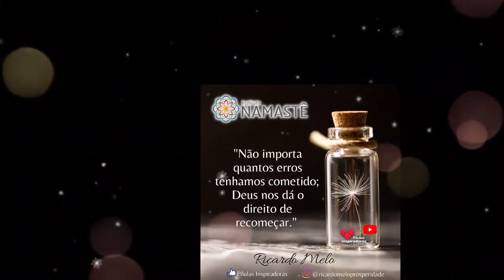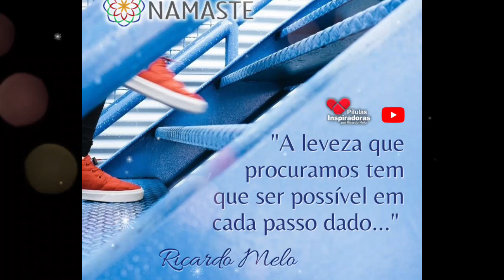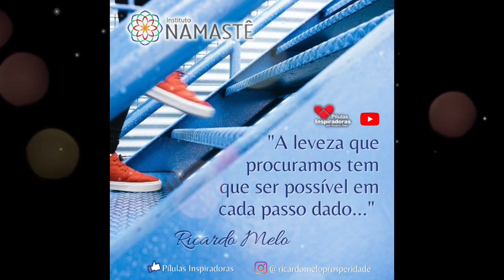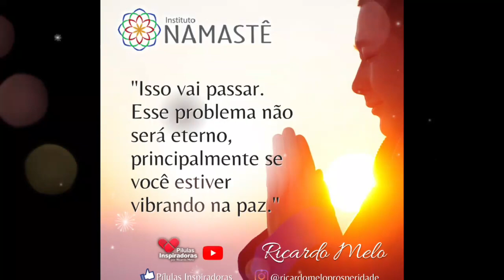Pílulas Inspiradoras - É Natal...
INSCRIÇÕES ABERTAS!!👏🥳 Assinatura do Curso Uninamastê
Plano Anual - Link de inscrição:👇

1. Hoje não teremos o EVANGELHO NO LAR. Estaremos de volta amanhã às 10:30hs. 🙏